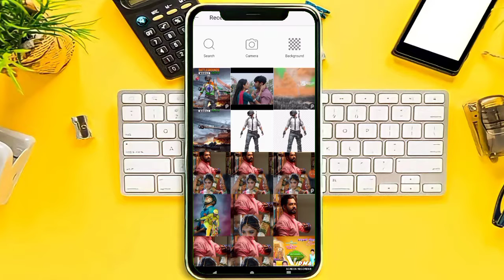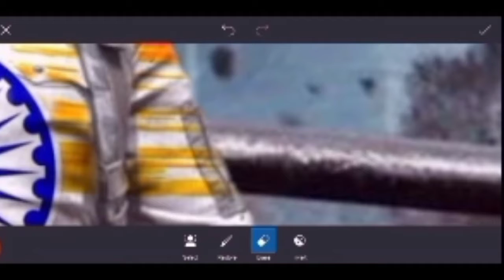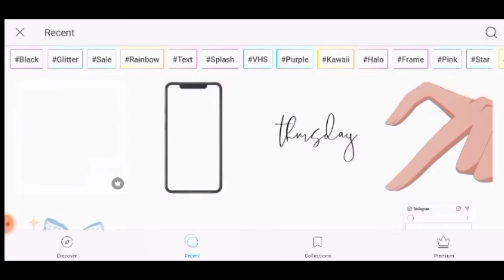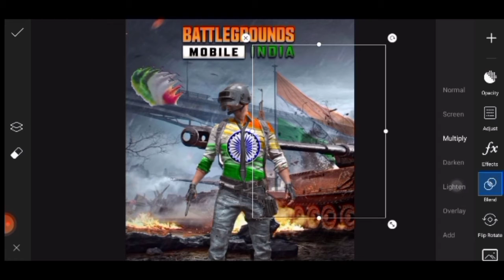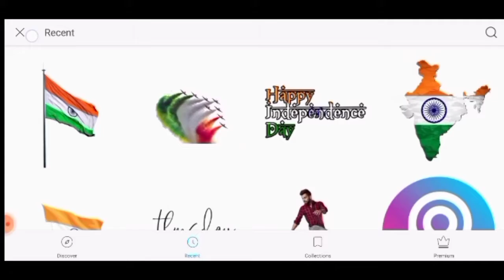PicsArt image editing | independence day special editing | pubg image editing | Minutes Editing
|| Snapseed photo editing tutorial || light Room photo editing || PicsArt photo editing

PicsArt image editing | pubg image editing | new trending editing | independence day special editing

Instagram I'd: minutes_editing

Telagram I'd: PicsArt Mobile Editing

 Instagram photo editing for boys
Picsart Instagram photo editing
Instagram photo editing in Snapseed
Instagram photo editing in Lightroom
Instagram photo editing in photoshop
Instagram Instagram photo
Instagram dp editing
Instagram followers Editing
Verified tick Mark editing
Logo Photo Editing
Instagram Do Photo Editing
Instagram photo editing for reels
Instagram photo editing
Instagram background download
Instagram background
Instagram background photo editing
Verified mark editing in picsart
Photo editina for instagram post

Finishing.

Thanks for your support my dear friends.